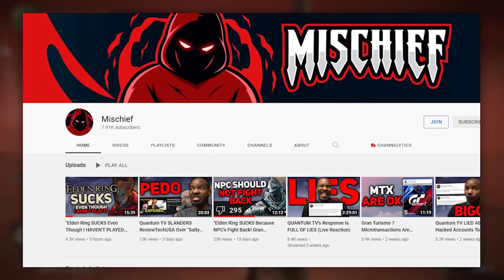The TRUTH About The QuantumTV Drama...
QuantumTV is, at this point a notorious copyright abuser, someone who's wished death on his critics & gone on to harass people who've talked about him... All over an Elden Ring review...

►Game In Video: Elden Ring